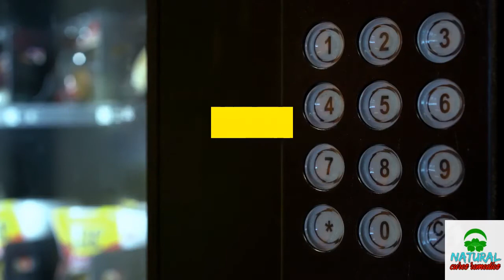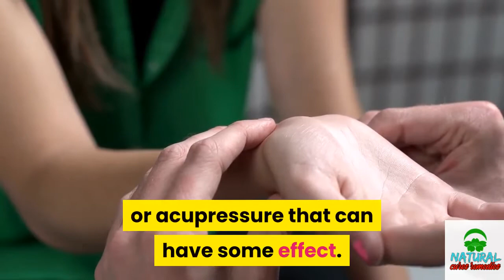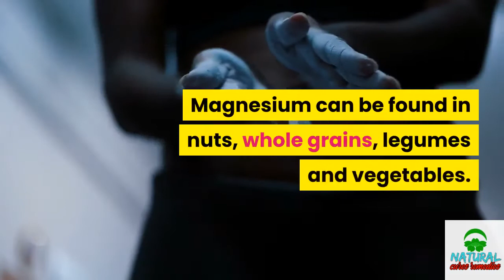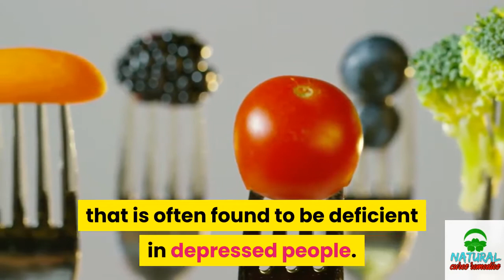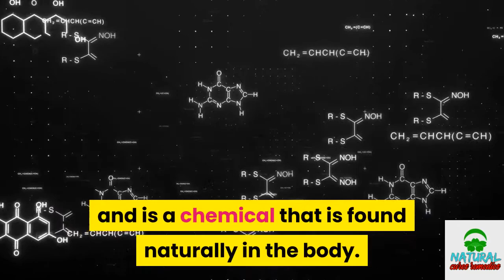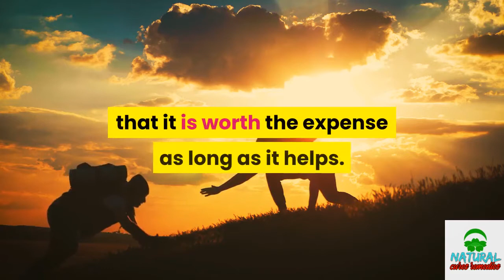✅ Nine top natural depression remedies || natural ways to treat anxiety and depression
Inspired by Bestie a video call : "8 Exercises That Help Fight Depression And Make You Happy"

Inspired by Dr. Josh Axe a video call : "How to Relieve Anxiety Naturally | Dr. Josh Axe"

Most cases of depression if not all can be helped with treatment, but many people are too scared to seek treatment. They may be afraid of the questions that a therapist might ask, or they may be afraid of the medication that is designed to help with depression, but untreated depression is a very dangerous thing. There are some natural remedies that can at least help with depression. It is best to talk to a doctor before following a natural course of treatment for depression.

#1  5-HTP
5-hydroxytryptophan, or 5-HTP, is a supplement that works to boost the serotonin levels of the body. Studies have not produced conclusive results yet, however it is known that 5-HTP should not be used in conjunction with antidepressants.

#2 Alternative Medicine
There are natural remedies like yoga, color therapy, flower therapy, aromatherapy and acupuncture or acupressure that can have some effect. These effects vary from person to person, so try to see if any appeal to you and check them out if you are interested.

#3 Diet
It might be hard to hear that giving up your beloved coffee or your daily sweets might help you feel better, but removing sweets from your diet can help to keep your mood more stable, preventing the false highs and exaggerated lows as your blood sugar soars and then plummets.

Avoiding caffeine and alcohol can also both help, as both of these dampen moods. The alcohol is a relaxant while the caffeine is an energy booster, but the effects of both quickly wear off leaving us feeling worse than ever and producing symptoms like insomnia, anxiety, mood swings and even depression.

Since vitamin B6 and Magnesium can both be gotten from your diet and can help you keep your natural serotonin levels up, it is important to add food to your diet that include one or both of these. Magnesium can be found in nuts, whole grains, legumes and vegetables. As a side effect, eating healthier can also help your depression by helping you to feel healthier and boosting your self-image.

#4 Exercise
Like diet, exercise is something that most of us avoid as much as possible when we are depressed, preferring inactivity and isolation. Regular exercise, however, can boost your mood by eliminating the stress hormones in your body as well as by boosting your own self image as you begin to look and feel better. Exercise itself releases mood-boosting chemicals in your brain, and gives you something productive and hopefully fun to focus your mind on. natural ways to treat anxiety and depression